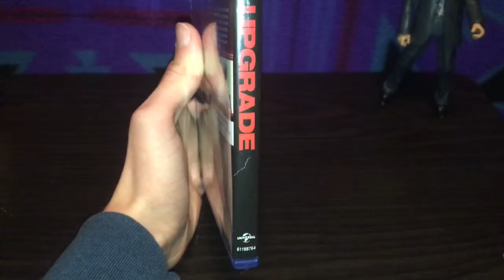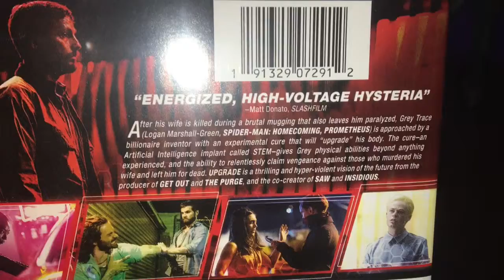My Complete Movie Collection UPDATE 3